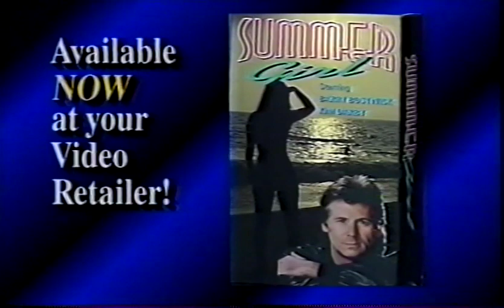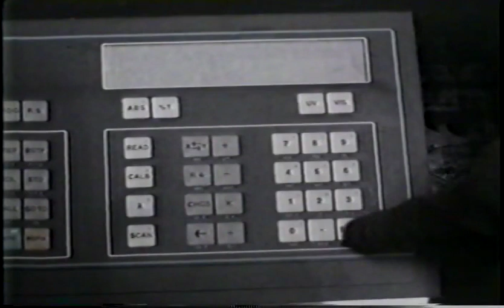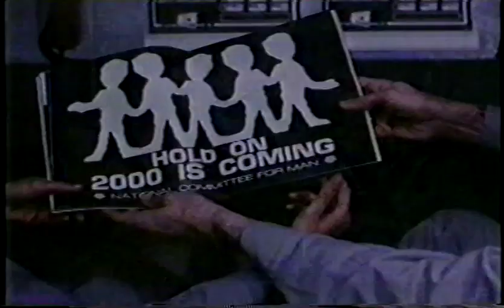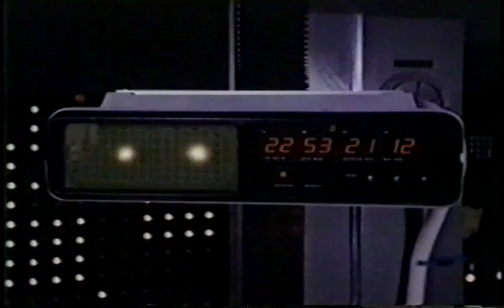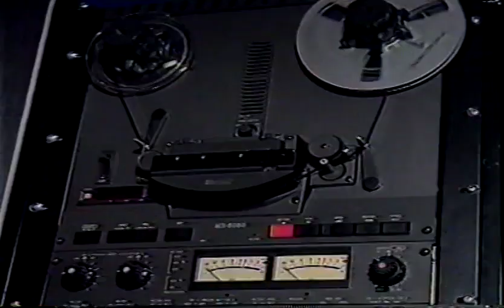Generation (1985) - Combat Hockey in the Future of 1999 - Rare VHS - Full TV Movie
Here is a RARE VHS rip of the sci-fi film - "Generation" (1985) starring Richard Beymer and Christina Raines.   In a future Los Angeles at the turn of the century (1999) a man invents an electric suit that begins to be used in the biggest sport of the day, Combat Hockey.  More of a family drama than a Rollerball clone but it is extremely rare.   Posted for archival and entertainment purposes only.